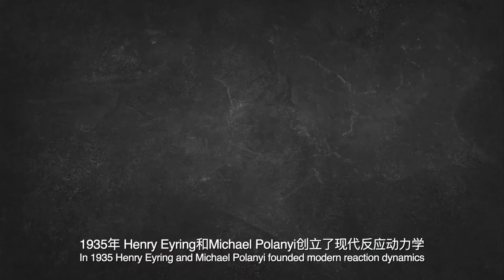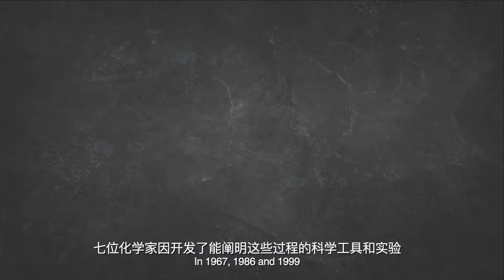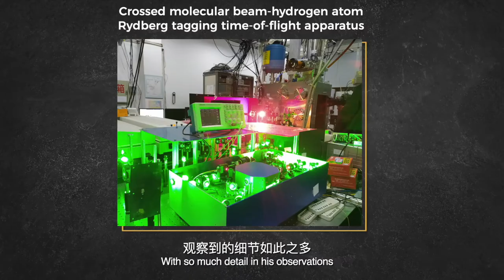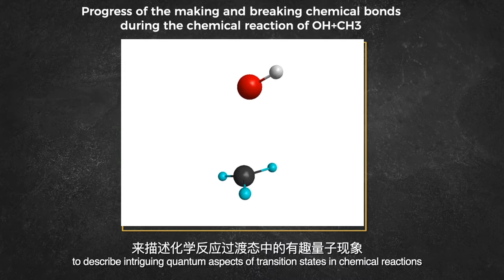Documentary by Nature Research - Prof. Xueming Yang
Professor Xueming YANG is awarded the 2022 Future Science Prize - Physical Science Prize for developing new-generation molecular beam techniques with high resolution and sensitivity for state-resolved reaction dynamics studies, revealing quantum resonances and geometric phase effects in chemical reactions.